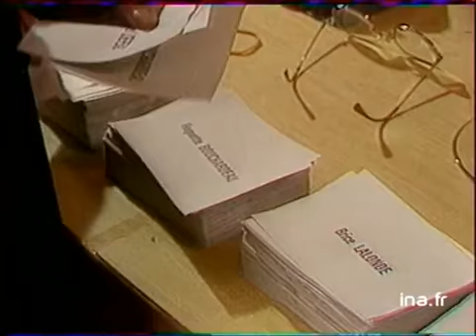Vote à Paris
26 avril 1981
Le point sur le vote a 10h5 au bureau de vote de Boulogne Billancourt. politique; archive television; archive tv; ina; inna; Institut National de l'Audiovisuel; french tv Images d'archive INA